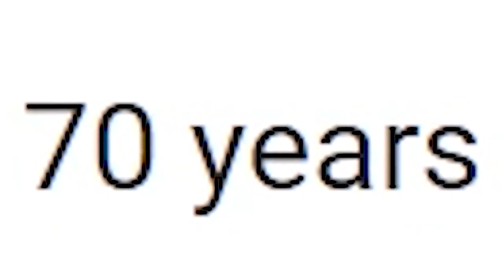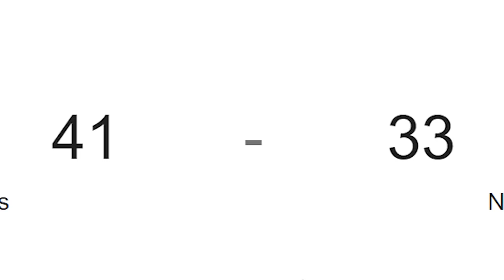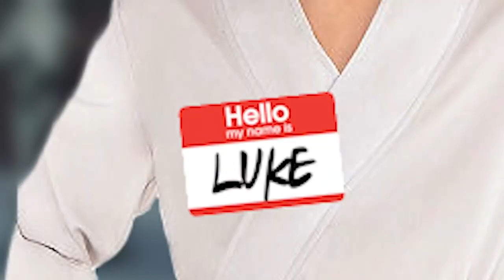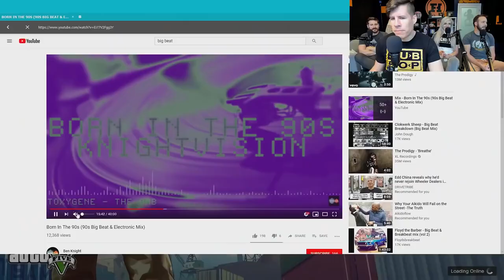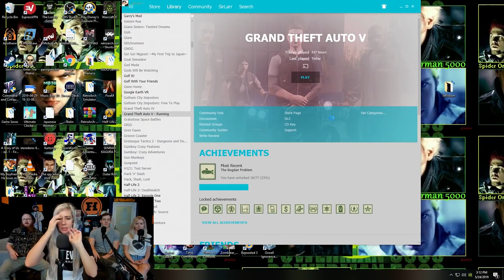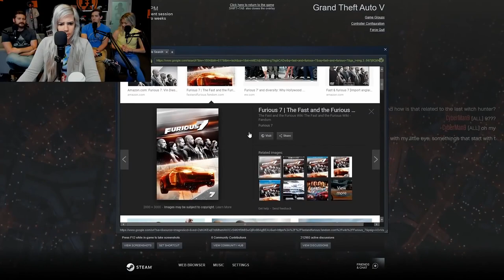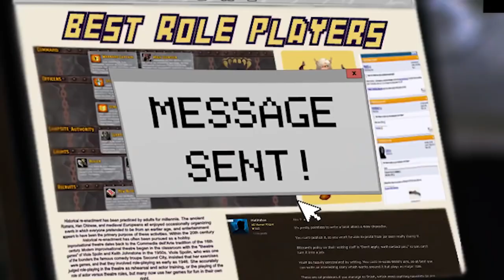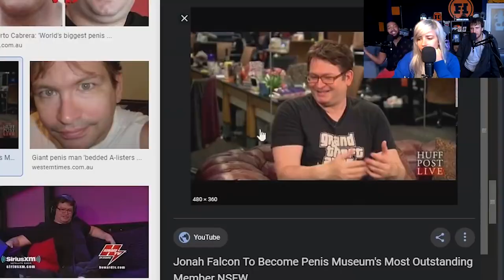07 FH GTA Races & Death Match 2019